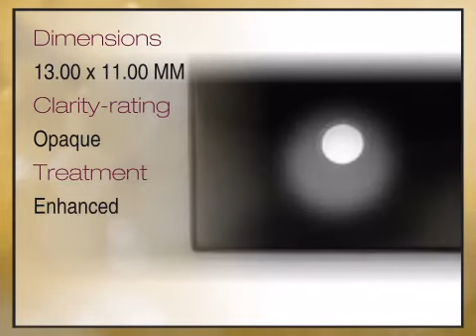Onyx Cushion Cut Buff Top 13.00 x 11.00mm Grade AA - africagems.com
This Onyx Cushion Cut Buff Top 13.00 x 11.00mm Grade AA is brought you - The Trusted Gemstone Experts Since 1984.